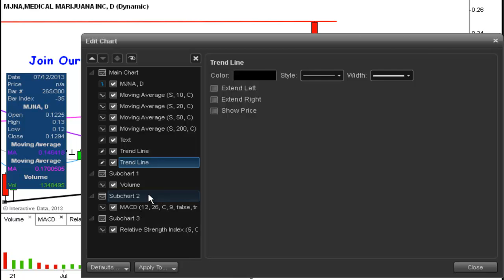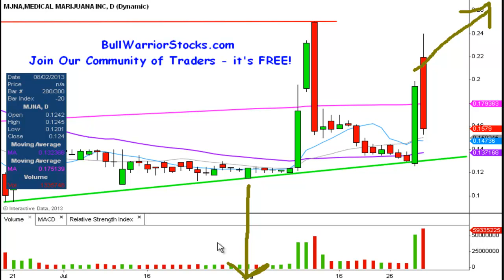Medical Marijuana, Inc. (MJNA) Penny Stock Trading Chart_8/30/2013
BullWarriorStocks.com is a wholly-owned subsidiary of Guidance Marketing, LLC. Guidance Marketing, LLC and its employees are not a Registered Investment Advisor, Broker Dealer or a member of any association for other research providers in any jurisdiction whatsoever and we are not qualified to give financial advice. Investing in micro-cap securities is highly speculative and carries an extremely high degree of risk.

Compensation Disclosure: Guidance Marketing, LLC has NOT been compensated for this video in any form and do not own any shares (long or short).